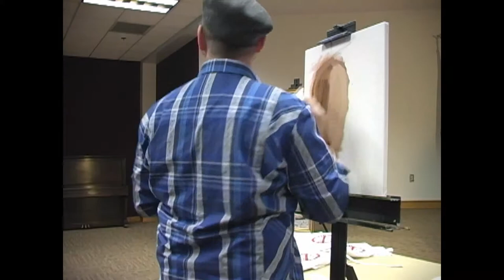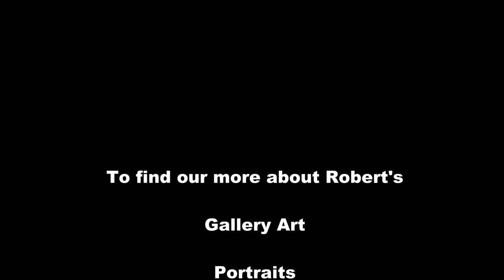Getting a Head: Portrait Painting - Part 3 of 12 "The Right vs Left Brain"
These are a series of short videos, dealing with various specific aspects of the portrait painting process, which is a springboard into the unconscious thought process of the artist, Robert Maniscalco.  While painting Delcho, Robert's mind is free to explore freely the important processes of being an observational painter.

Part 3 deals with the function of the right vs the left brain in the process of observational drawing and painting.  Robert demonstrates the effective dialogue between the right and left brains, the inner monologue of the artist.